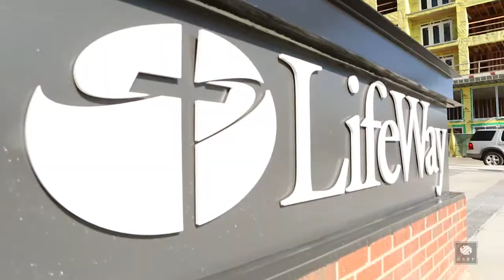LifeWay Corporate Headquarters Grand Opening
LifeWay Christian Resources leaders and employees joined project partners and supporters at a November 27th grand opening ceremony for the company’s new corporate headquarters in downtown Nashville. GS&P provided architecture, interior design, branded environments and workplace strategy services for the 277,000-square-foot space located on 2.5 acres in the Capitol View development. At more than 125 years old, LifeWay is one of the largest providers of Christian resources in the world. The decision to relocate from their previous historic campus to a dynamic new nine-story facility is part of a larger rebranding and restructuring strategy. The new headquarters propels LifeWay forward in this new era, as an innovative company in an efficient space that provides their employees with the spiritual and creative inspiration they need to do their important work.